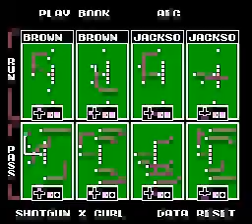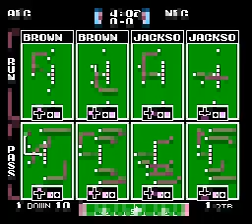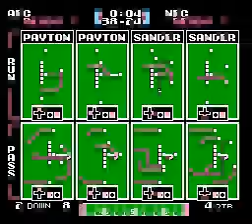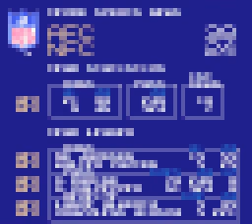NES Longplay [4519] Tecmo Super Bowl - All